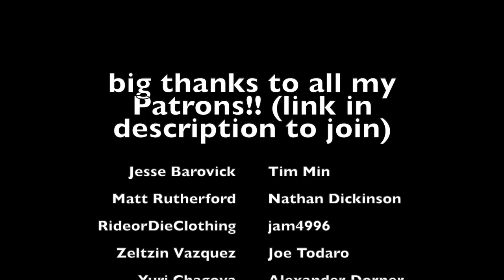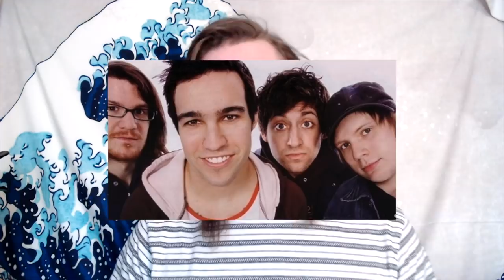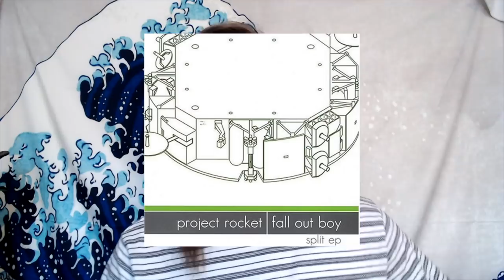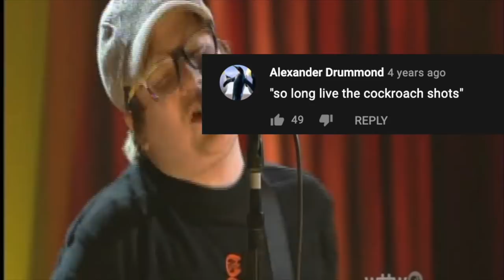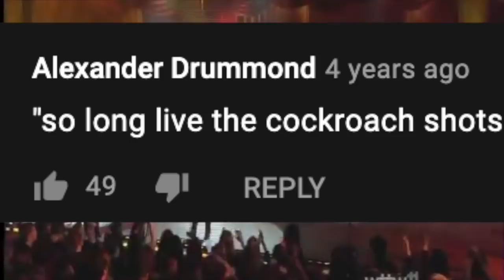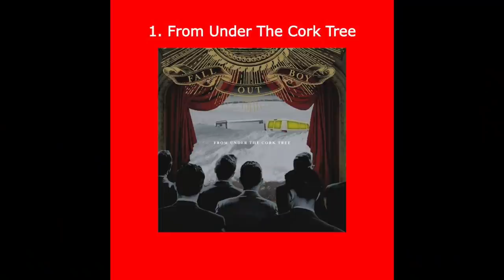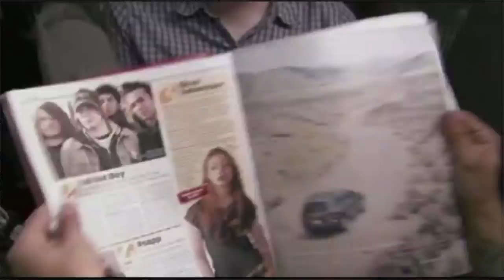Fall Out Boy: Worst To Best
believers never die